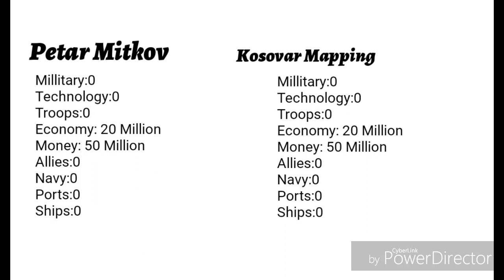Make your actions for Subscriber Wars (24 Hour)